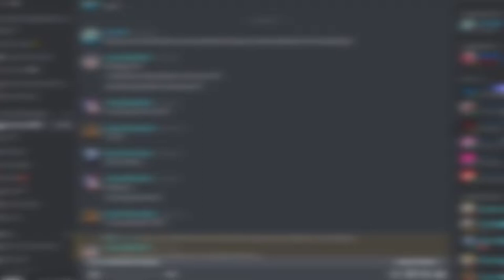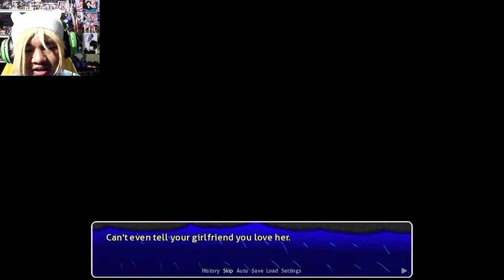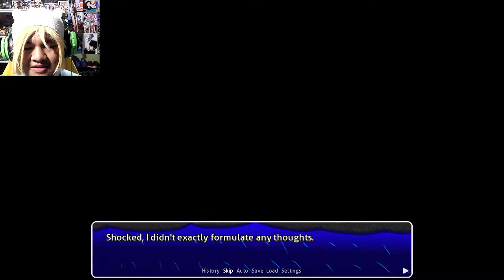GETTING INTO DEEP CLOSURE | Doki Doki Tropical Rain: Episode 10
Lunch date with Yuri is over and it's back to school since Christmas is over. When the holidays are over, there's something that troubles Monika for the past few days since the breakup. Wonder how she'll cope with her ties with MC (Finn) this time around?

(BGM)
-~OSC (Opus Science Collective):

MY GEAR:
Webcam: Logitech C922 Pro Stream Webcam
Headphones: Razer Kraken 2019 (Green)
Keyboard: N/A
Microphone: BM-800 Condenser